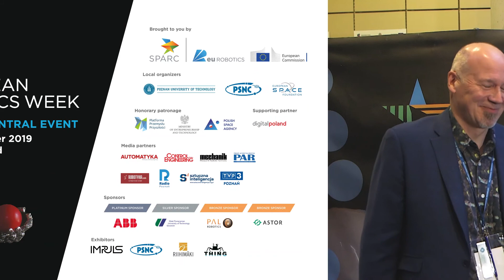ERW2019 - Interview with Biljana Vickovic, artist designer of the Blue-eyed Dragon Robot, Serbia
At the European Robotics Week ERW2019 Central event in Poznan, Poland, we interviewed speakers, company representatives, and attendees. Let's see what they have to say about the event and robotics education in Europe!